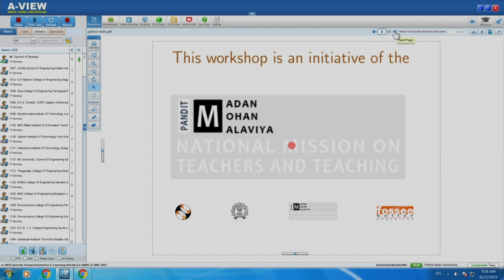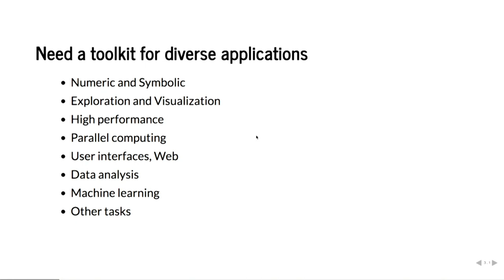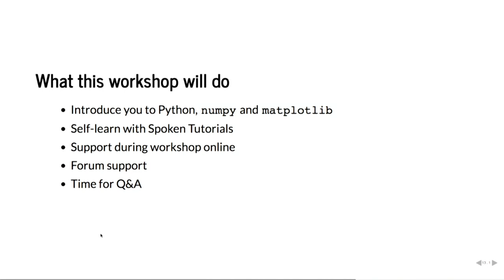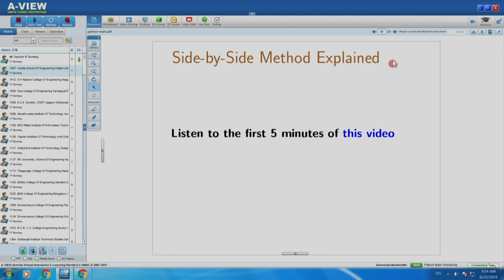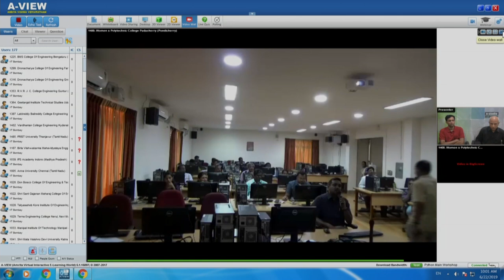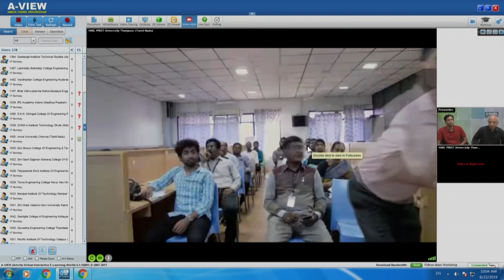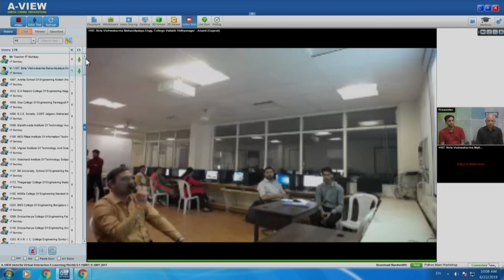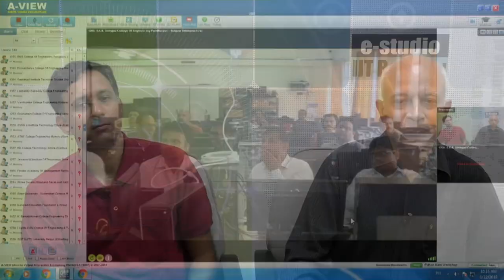Python - Main Workshop - Session 1 Part 1 - 22nd June 2019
This was live feed from IIT Bombay. This session was conducted by Prof. Kannan Moudgalya and Prof. Prabhu Ramachandran.